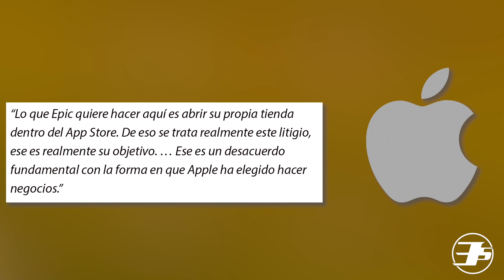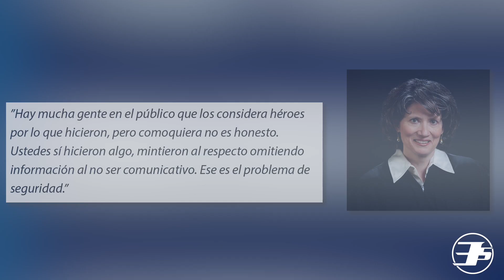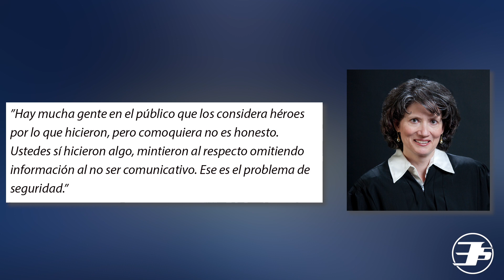Apple GANA ! - Resumen Juicio Apple vs Fortnite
Hoy fue el tan esperado juicio entre Apple y Epic Games en la batalla por el regreso de Fortnite al App Store, algo que muchos han llamado Apple vs Fortnite. En este video te traemos un resumen de todo lo que pasó en este juicio, por qué Apple ganó y te decimos cuándo regresa Fortnite.